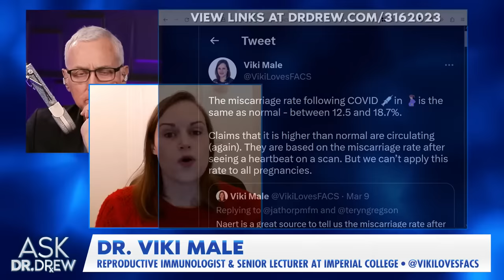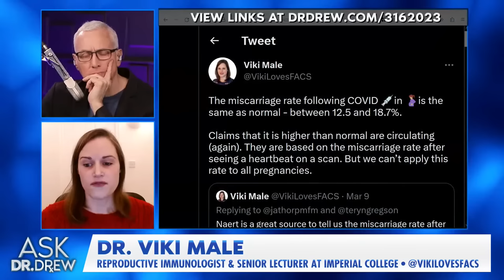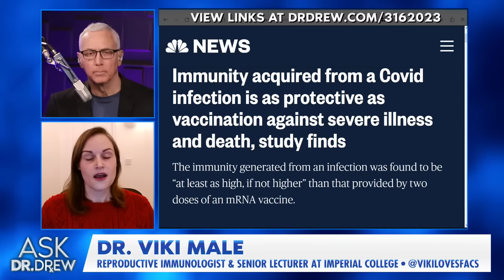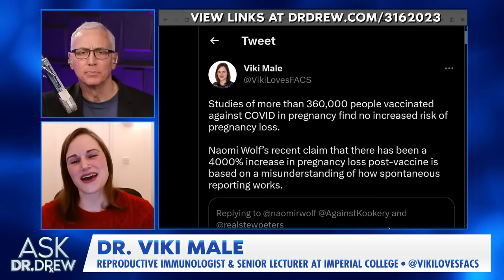"No Increased Risk" to Pregnant Women From COVID Vaccines, Says Expert Dr. Viki Male – Ask Dr. Drew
"The miscarriage rate following COVID vaccination in women is the same as normal," says Dr. Viki Male, an expert lecturer at Imperial College London. She says claims that the rate is higher than normal – such as those by Naomi Wolf showing a 4000% increase in pregnancy loss – are based on faulty numbers because they include all miscarriages "after seeing a heartbeat on a scan" and are "based on a misunderstanding of how spontaneous reporting works." ••「 LINKS & SOURCES

"Studies of more than 360,000 people vaccinated against COVID in pregnancy find no increased risk of pregnancy loss," tweeted Dr. Male. She joins Ask Dr. Drew LIVE to discuss the data and safety of mRNA vaccines for pregnant women.

Dr. Victoria Male is a Senior Lecturer in Reproductive Immunology based in the Department of Metabolism, Digestion and Reproduction at Imperial College London. She received a PhD at the University of Cambridge on NK cells in human pregnancy. In 2015, she was awarded a Sir Henry Dale Fellowship. During the COVID-19 pandemic, Dr. Male was also involved in collating and communicating information on the effect of SARS-CoV2 infection and COVID vaccination on fertility, pregnancy, and breastfeeding, and in research on how COVID vaccination affects the menstrual cycle.

NOTE: Dr. Male is graciously joining the show to offer counterpoints to our recent controversial discussions. Open debate is encouraged. Pointless attacks against our guests in the comments may lead to permabans.

• BIRCH GOLD - Don’t let your savings lose value. You can own physical gold and silver in a tax-sheltered retirement account, and Birch Gold will help you do it. Claim your free, no obligation info kit from Birch Gold

• GENUCEL - Using a proprietary base formulated by a pharmacist, Genucel has created skincare that can dramatically improve the appearance of facial redness and under-eye puffiness.

「  MEDICAL NOTE  」
The CDC states that COVID-19 vaccines are safe, effective, and reduce your risk of severe illness. Hundreds of millions of people have received a COVID-19 vaccine, and serious adverse reactions are uncommon. Portions of this program may examine countervailing views on important medical issues. You should always consult your personal physician before making any decisions about your health.